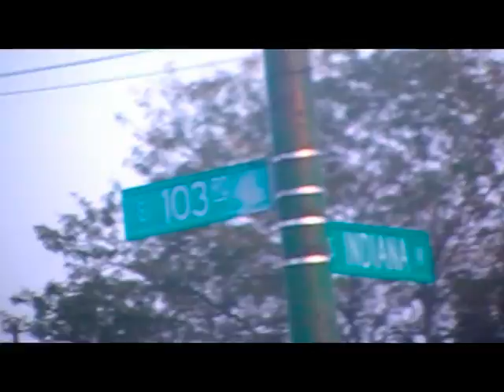Street Nigga Entertainment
This is wild in the wild wild 100's this video got ova 200,000 views in the first 24 hrs. on feb.9th 2011 on worldstarhiphop.com